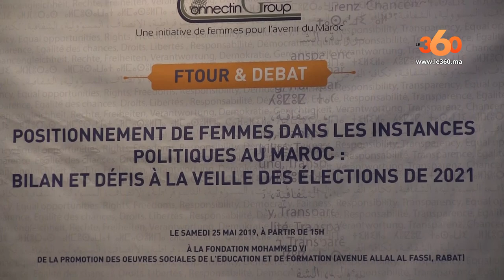Le360.ma •Reportage:Appel pour la promotion de la participation politique de la femme